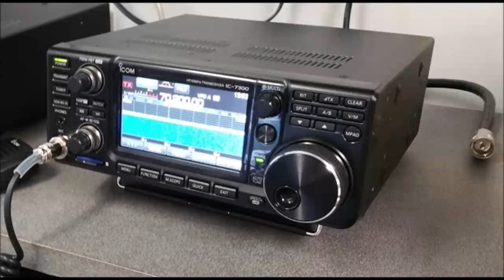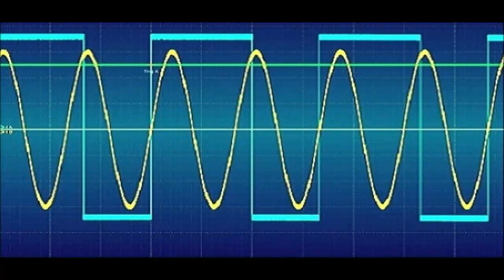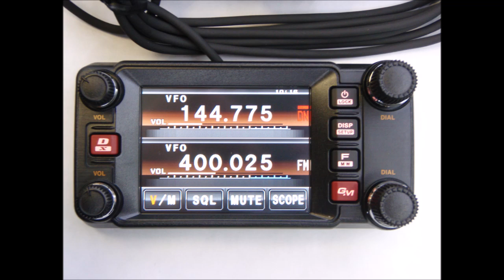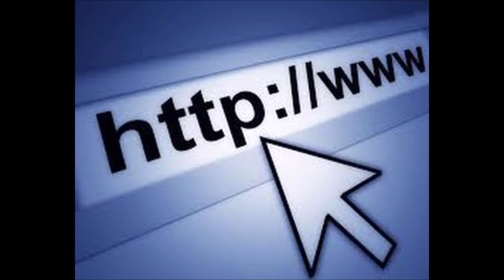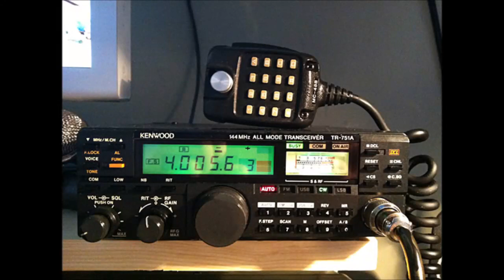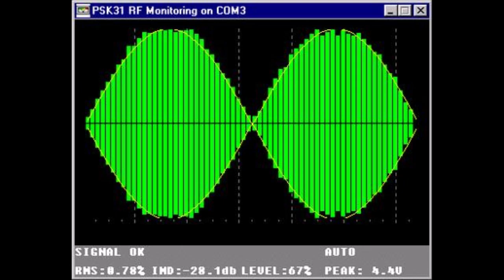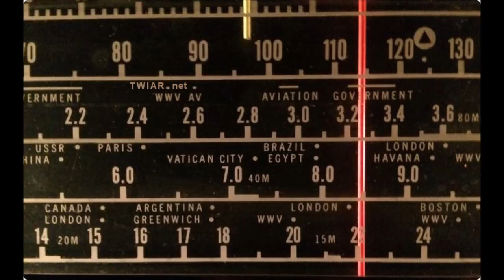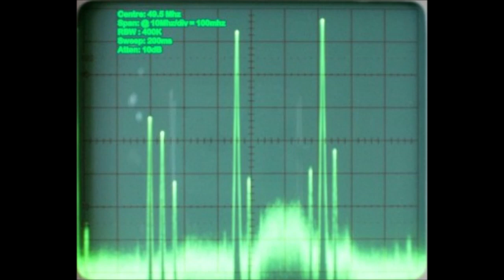PODCAST: This Week in Amateur Radio #1009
Here is a summary of the news trending this week, June 23, 2018. This weeks edition is anchored by Rich Lawrence, KB2MOB, Don Hulick, K2ATJ, Will Rogers, K5WLR, and Jessica Bowen, KB2VWX.

Produced and edited (and a little anchoring too the week) by W2XBS.

Trending stories in this weeks news service:

1. Attendance Holds Steady at Hamvention 2018
2. Baker is Brutal! KH1/KH7Z DXpedition Team Reports
3. ARRL Field Day 2018 Participants Have Fun Despite Dicey HF Conditions
4. World Radiosport Team Championship 2018: The Other Ham Radio Event of the Summer
5. Canada Day Contest is Sunday, July 1 (UTC)

Plus these Special Features This Week:

National Grid Chase Contest Update with Steve Ford WB8IMY and Bart Jahnke, W9JJ
Ancient Amateur Archives with Bill Continelli, W2XOY - "Fallen Flags A Look at "Swan Radio Corporation"
RAIN: Sholto Fischer/K7TMG, who works at West Mountain Radio, on working HF Packet and dsigital modes
Weekly Propagation Forecast Report w/ WB8IMY

Air This Week in Amateur Radio on your repeater! Built in ident breaks every 10 minutes for you to legally
identify your station.

This Week in Amateur Radio is heard on the air on nets and repeaters as a bulletin service all across North America, and all around the world. on amateur radio repeater systems, the low bands, and more.

This Week in Amateur Radio is portable too on your favorite digital device. You can find us among talk radios best on TuneIn.com, or via iTunes and Google Play.  The program can also be found on YouTube, RoKu, Apple TV, and Chromecast, the podcast is also available on Blubrry Podcast Hosting, Stitcher, and we are historically archived by The Internet Archive. We are also hosted by various podcast aggregators. Vist our site for details.

You can also stream the program to your favorite digital device directly from our own web site.

If you would like to volunteer with us as a news anchor or special segment producer please get in  touch with us via our Facebook group. Search for us under This Week in Amateur Radio.